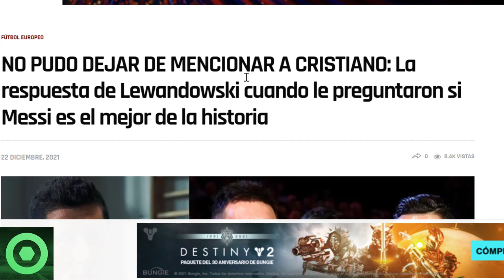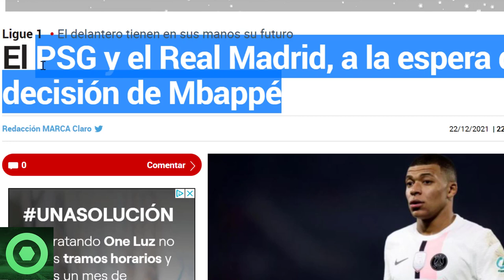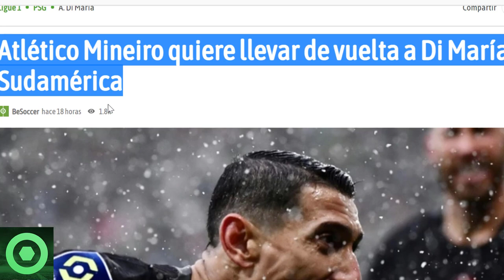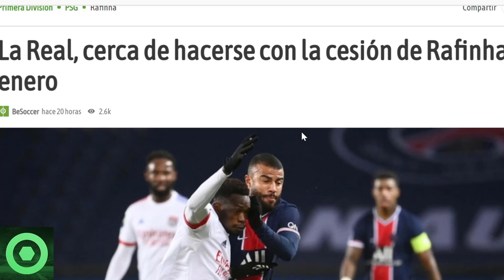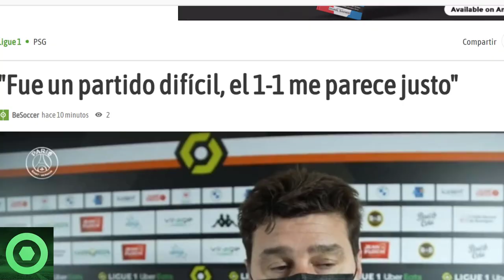🔴TREMENDA RESPUESTA de LEWANDOWSKI sobre MESSI 🟥ÚLTIMA HORA del FUTURO de MBAPPÉ 🟥 DI MARÍA se va?🟥